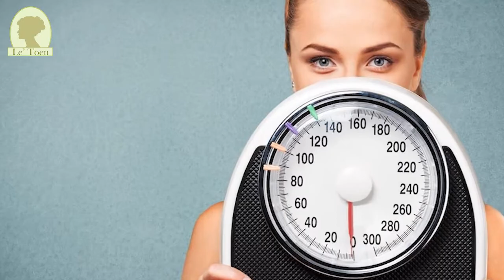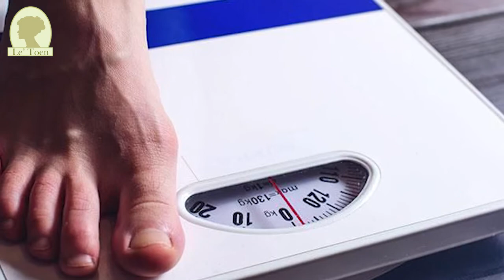Cobain Sekarang ! 7 Makanan Yang Membuat Anda Sehat Dan Cepat Gemuk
1. Nasi
Siapa disini yang gak pernah makan nasi pastinya pernah lah. Orang Indonesia kalo gak makan nasi itu belum  makan tapi dibilang cemilan hehe. Dalam nasi memiliki banyak kalori kira kira 1 centong nasi 175 kalori dan 40 gram karbonhidrat apalagi masih ditambah lauk pauk yangmembuat kalori masuk tubuh bertambah

2. Daging merah
Apa ada disini yang gak suka daging steak, atau biasa dibilang daging merah yang dipanggang, terus kemudian dikasih saus lezat dan juga biasanya ditambah kentang goring dan tidak lupa sayur, . Makanan ini juga menyumbang kalori buat anda yang ingin menggemukan badan ,di dalam daging juga terdapat 3 gram asam amino leusin. Leusin sendiri dibutuhkan untuk merangsang sintesis protein pada otot.

3. Kacang
Kacang adalah sumber protein nabati, asam lemak omega 3, vitamin E dan serat. Di dalam kacang juga terdapat kalori yang cukup, temen temen bisa menambahkan kacang atau selai kacang dalam makanan sehari hari untuk menaikan berat badan.

4. Alpukat
Alpukat sendiri mengandung lemak sehat, dalam buah ini mempunyai banyak kalori yang dapat membantu kenaikan berat badan temen temen.1 alpukat besar terdapat 322 kalori, 29 gram lemak sekaligus 17 gram serat.

5. Susu
Dalam susu juga dapat meningkatkan berat badan temen temen, susu memiliki kandungan yang banyak seperti nutrisi, karbonhidrat dan lemak, susu juga sebagai sumber kalsium yang cukup.

6. Yogurt
Makanan ini juga bisa membantu temen temen dalam menaikan berat badan, apalagi temen temen memilih yogurt dengan lemak yang penuh., temen temen bisa mendapatkan kalori tambahan buat tubuh.

7. Keju
Banyak sekarang ini makanan yang diatasnya terdapat keju yang meleleh, membuat mulut kita ingin segera memakan makanan ini. Apa lagi kalo dimakan waktu masih panas panasnya.
Dalam keju sendiri juga terdapat lemak dan kalori yang cukup banyak, ini bisa menjadi salah satu cara untuk menaikan berat badan temen temen.